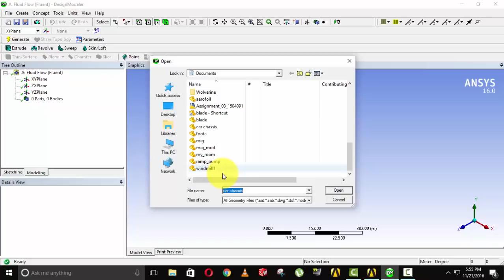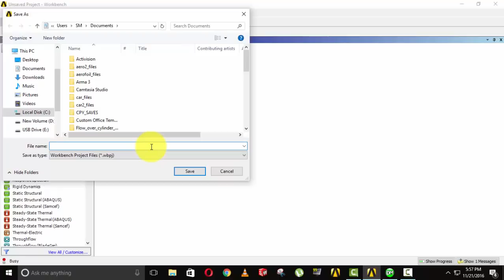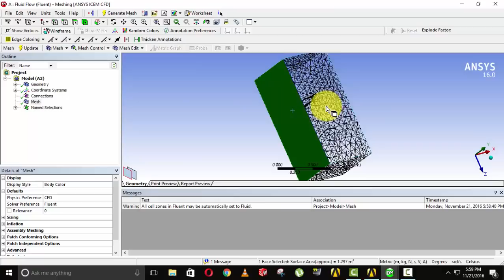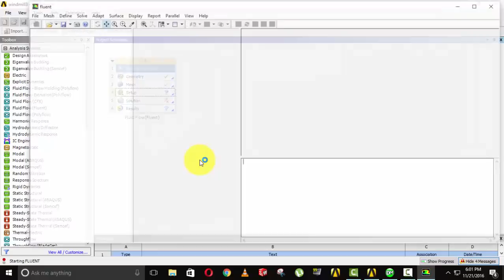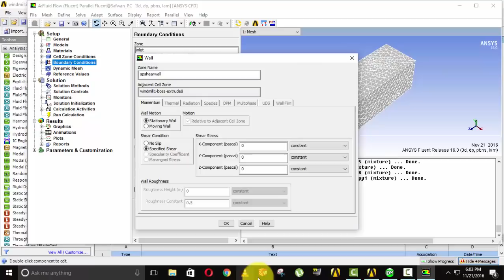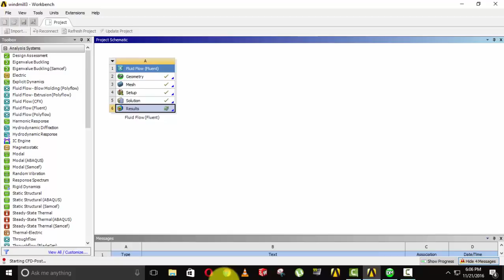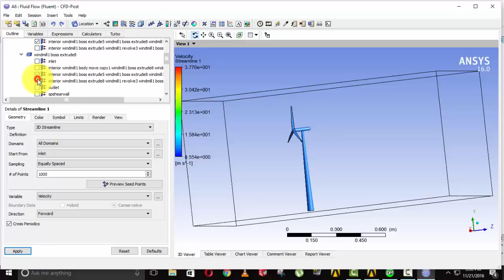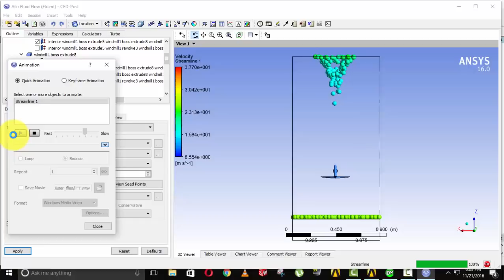ANSYS Fluent for Beginners: Lesson 1(Basic Flow Simulation)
Here's the link of 3d file for windmill.
I hope you guys know how to turn  ANSYS on. If you don't, just type 'Workbench' in your start menu and click on it. Also for importing this 3d sldprt file you'll require a solidworks plugin for ANSYS.